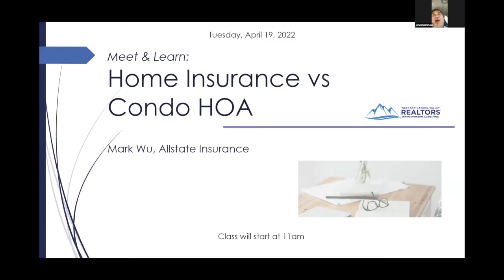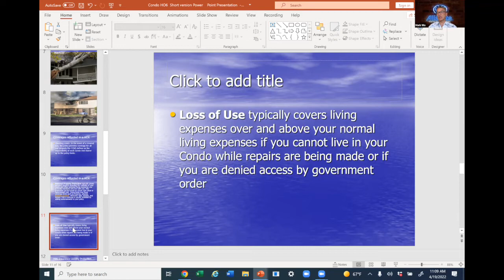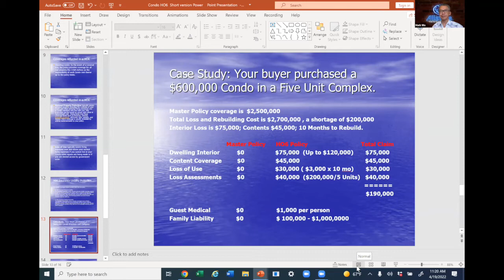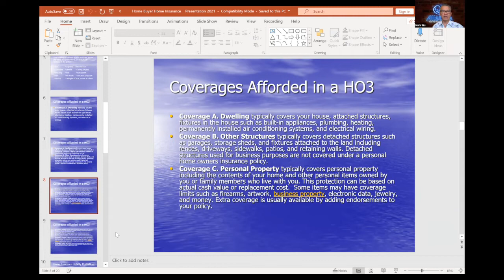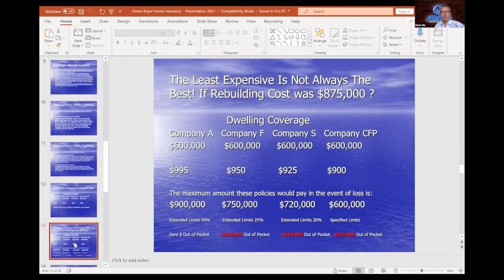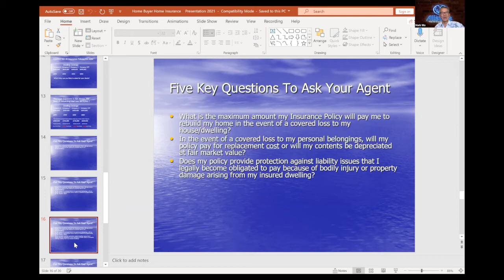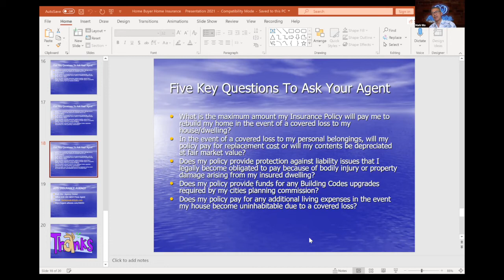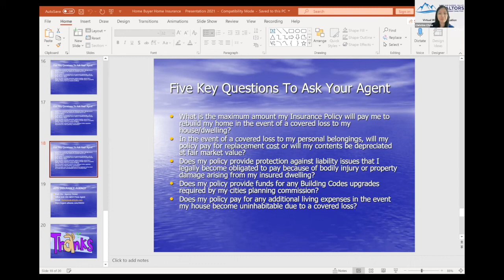Home Insurance vs. Condo HOA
Title: Home Insurance vs. Condo HOA
Speaker: Mark Wu, Allstate Insurance